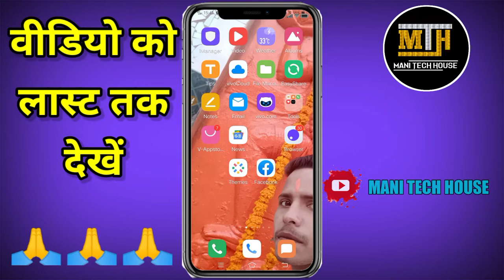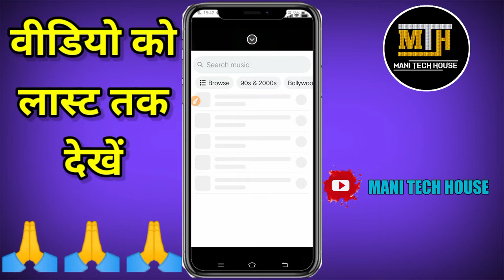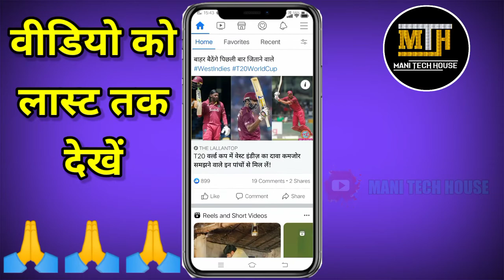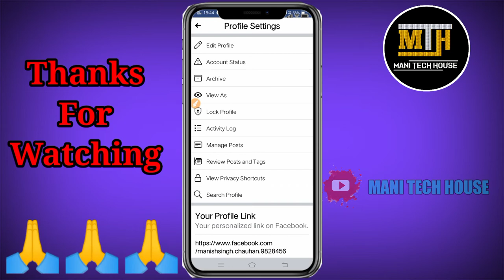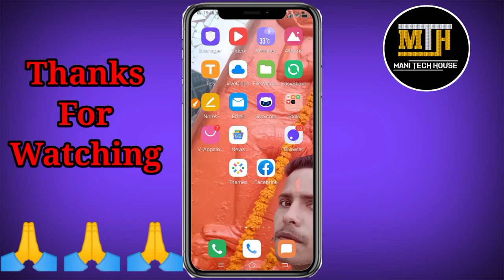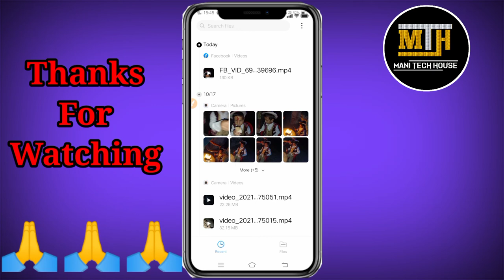🙏🙏 Facebook Story Kaise Download Kare| How To Download Facebook Story With Music |Mani Tech House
हेलो दोस्तों कैसे हैं आप लोग दोस्तों आज कीहेलो दोस्तों कैसे हैं आप लोग दोस्तों आज की कमाल की वीडियो में मैं आप लोगों को बताऊंगा कि आप अपने फेसबुक की स्टोरी को कैसे डाउनलोड कर सकते हैं आप स्टोरी को डाउनलोड करके व्हाट्सएप के स्टेटस पर लगाना चाहते हैं या फिर आप उसको गैलरी में डाउनलोड करना चाहते हैं इस वीडियो को लास्ट तक देखें वीडियो को स्किप एकदम न करें मैं आप लोगों को लाइफ प्रोसेस स्टेप बाय स्टेप बताऊंगा कि आप अपने फेसबुक की स्टोरी को विद म्यूजिक म्यूजिक के साथ कैसे डाउनलोड कर सकते हैं तो चलिए वीडियो को देख ही लेते हैं

फेसबुक की स्टोरी कैसे डाउनलोड करें

how to download Facebook stories

Download Facebook stories

Story download of Facebook

FB ki story ko kaise download kiya jata hai

Facebook story ko music ke sath kaise download Karen

Download Facebook story with music

Facebook story for music ke sath Kaise download kiya jata hai

Facebook story ko kaise save Karen

How to save Facebook story

Mani Tech House

Facebook story ko gallery Mein kaise download Karen

How to save Facebook story in gallery with music

How to save Fb stories